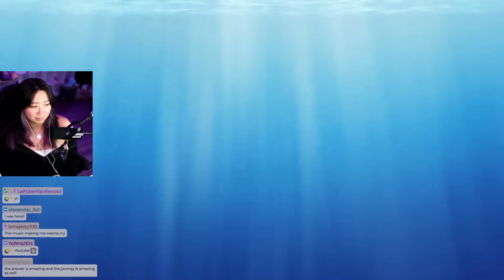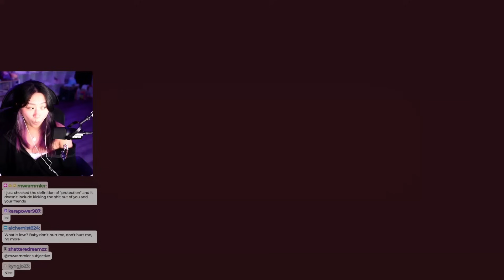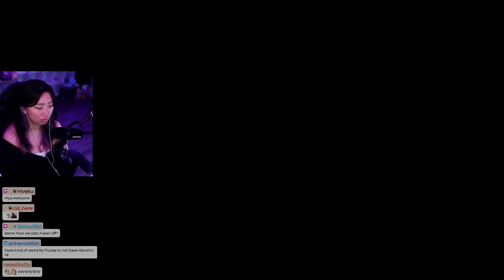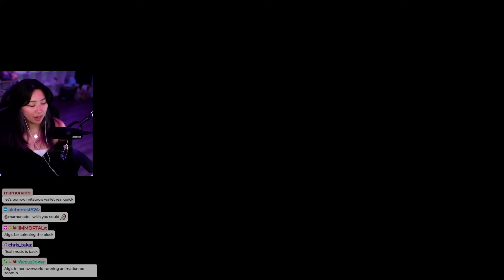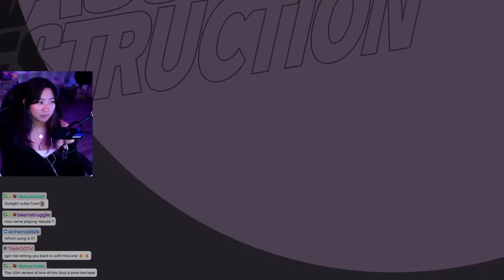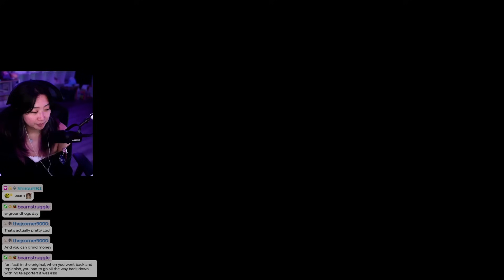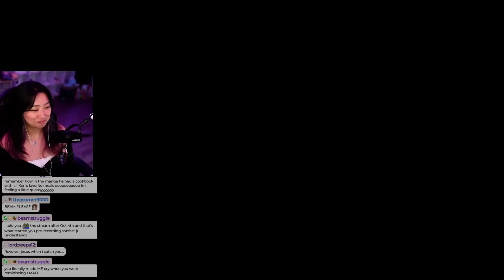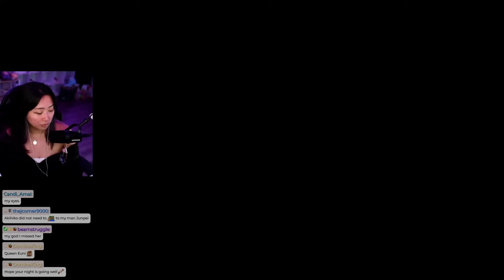Episode Aigis ALREADY Made Me CRY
It's finally here! I'm finally getting the chance to experience Episode Aigis for myself :,) So glad to be with the gang again. Hope you enjoy the beginning of our journey!

Chapters:
00:00 Intro
00:27 Start of Play Session
49:51 Abyss of Time
1:08:31 Mini Boss
1:14:24 Abyss
1:25:35 Rest of Play Session
1:37:50 Outro